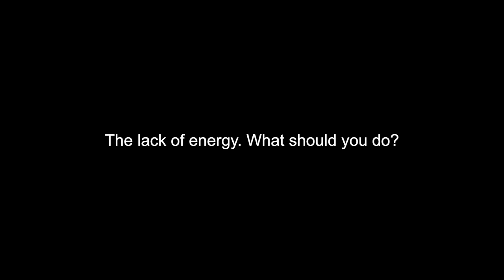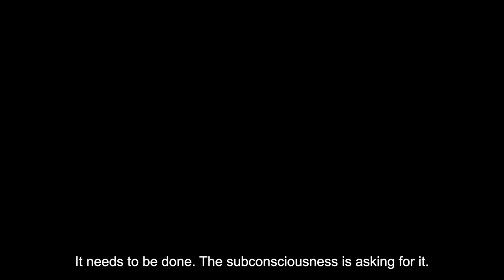The Lack Of Energy. What Should You Do?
After Ostara I feel as if I was thrown into a raging mountain river, a lot of problems, unclear questions, unforeseen expenses, bad mood, feeling lost. In the past my attitude was rather heroic when it came to such types of situations, I would roll up my sleeves and go on solving them, but now everything is different. Of course, I try to eliminate these problems but it costs me a lot of effort. Also, the pictures from my past started to resurface, triggered by sounds, smells, contacts. What could it be related to from a magic standpoint?
- Well, perhaps to some type of revision. A lot of information has accumulated that is not being systematized within the consciousness. This is where such inner dissatisfaction with yourself and the lack of energy to do anything  comes from.